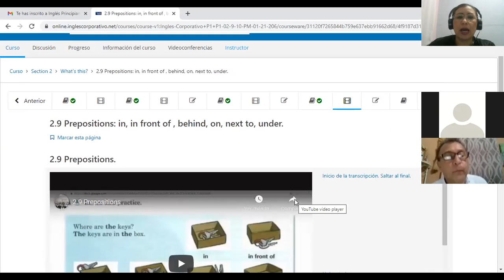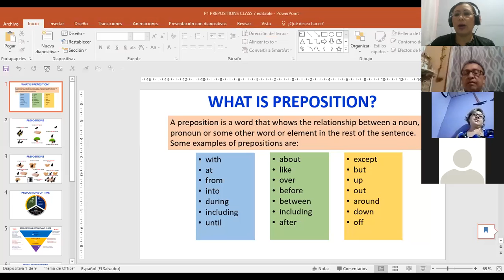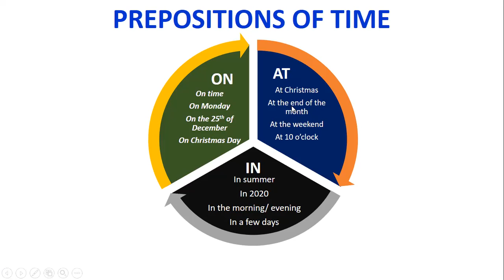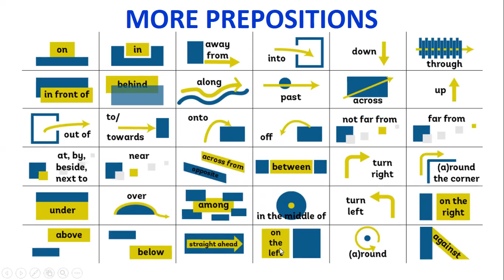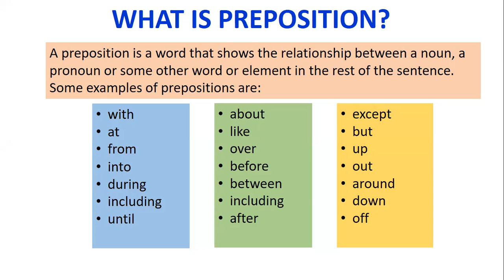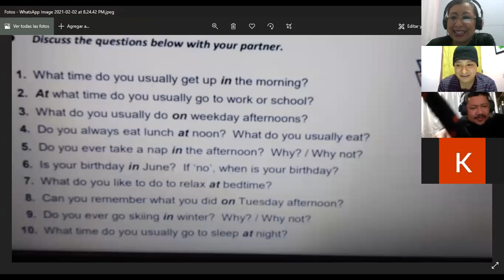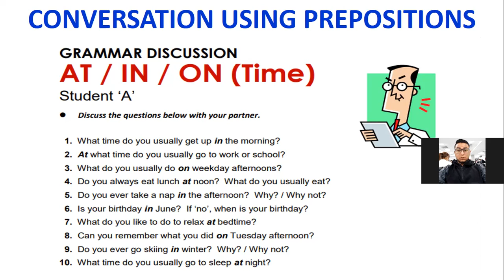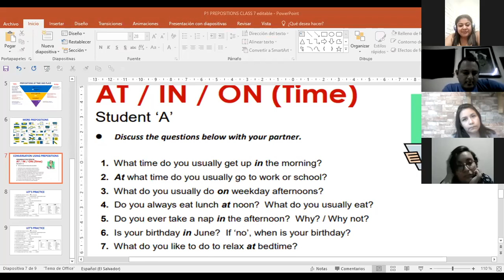Ingles Corporativo-P1-04-8-9PM-206 PREPOSITIONS OF PLACE